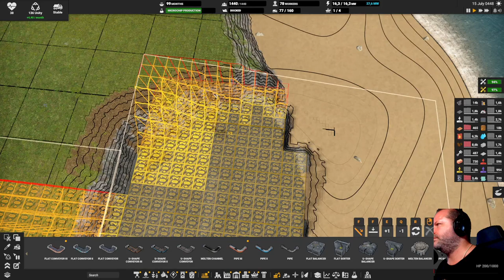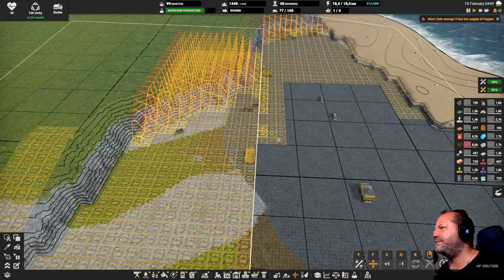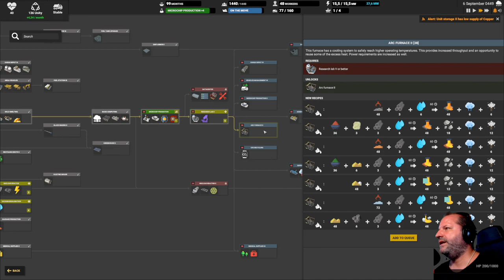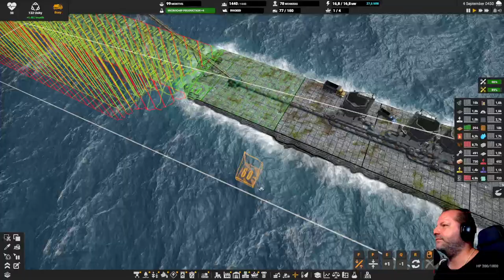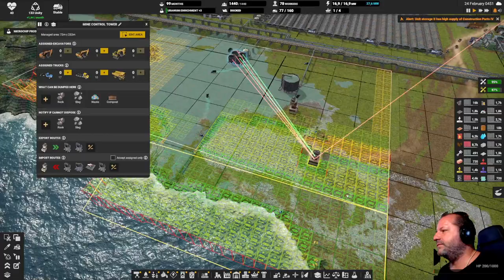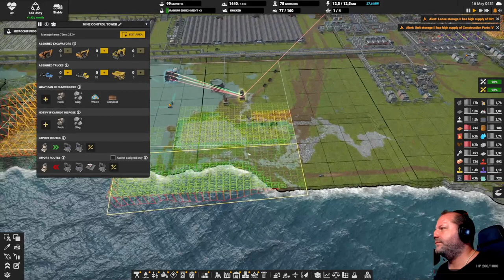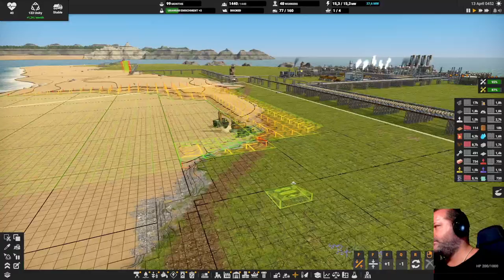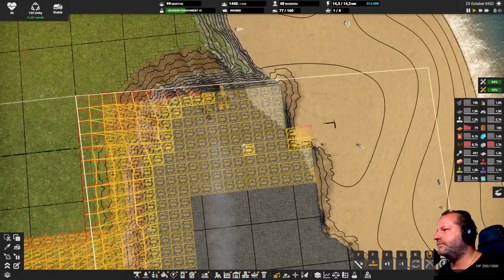EVITANDO ATASCOS EN LA GRANJA | CAPTAIN OF INDUSTRY Gameplay Español #078